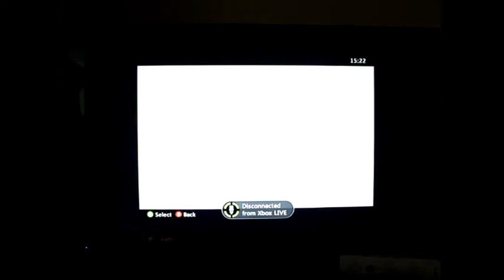Christmas Lets Play Splinter Cell Conviction For The Xbox 360